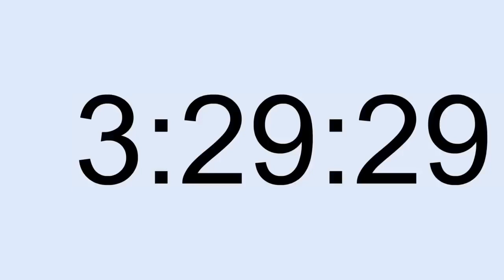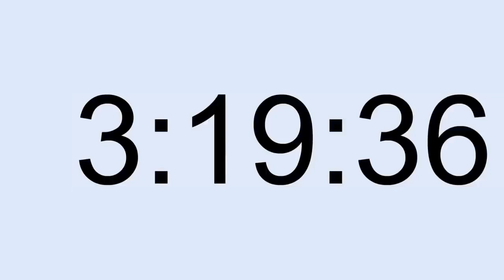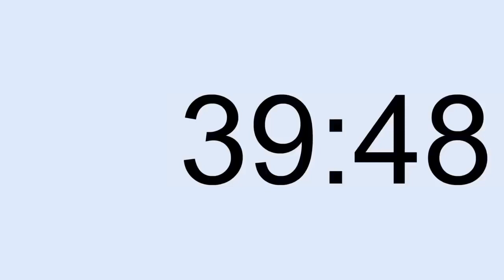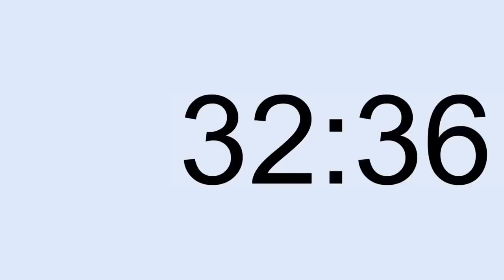10 Saatlik Video Geri Sayım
10 SAATLİK  GERİ SAYIM VİDEOSU